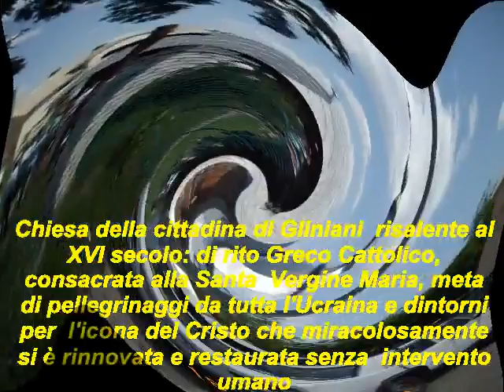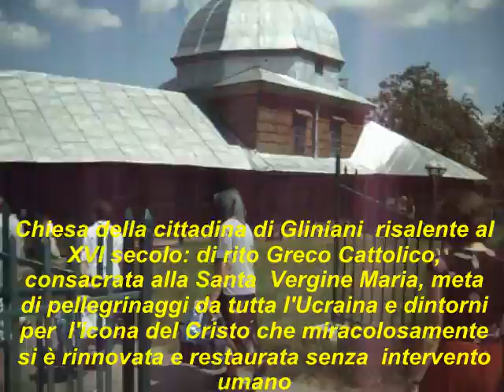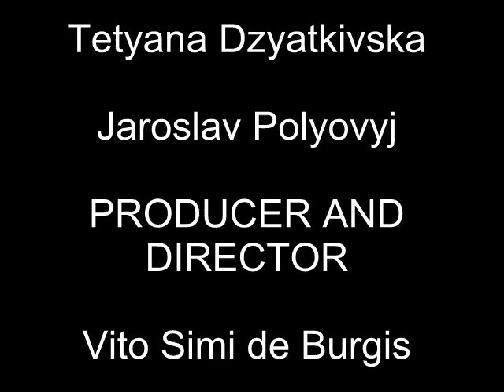Campagna Ucraina: Gliniany e la sua Antica Chiesa in legno.flv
A circa 50 KM a est di Leopoli (Lviv), nella cittadina di Gliniani (Hlyniany) dove crescono delle magnifiche rose e le cicogne nidificano sui piloni delle luce, vi è un'antica chiesa Ortodossa di rito Greco Cattolico, risparmiata dalle ristrutturazioni Sovietiche, e sembra sede di un miracolo e di conseguenti pellegrinaggi.
Pilgrims to the church of Glinani (Ukraine, not far from Lviv) where in the 2007 it happened the miracle of the rinovation of a icone of Christ.